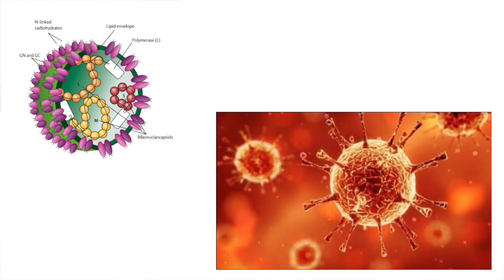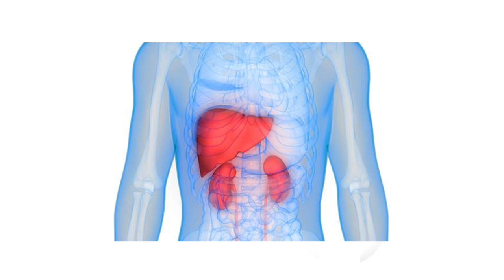Congo Virus : A Deadly Disaster!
Crimean-Congo Hemorrhagic Fever is a deadly viral infection caused due to a virus found in insects called "ticks". These ticks live on the skin / hair on certain animals such as cattle (horse, cow, goat, sheep etc.